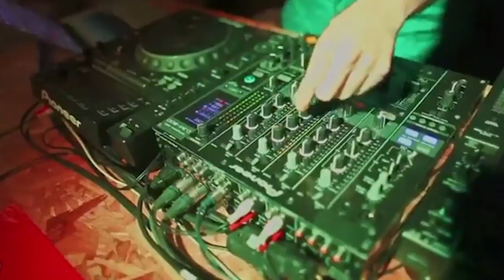The Ultimate Festival For Surf, Skate & Movie Freaks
On IntoCulture vlogger Paula Barreto from Porto Alegre, Brazil talks about the MIMPI Film Festival. This is not just an ordinary filmfestival, they only shows movies about surfing and skating. A selection of professional and amateur movies are being screened, in an exotic complex  with skate ramps, bars and a boardshop. Paula tells us that the festival was such a hit in Porto Alegre, that it will go to Rio de Janeiro as well.